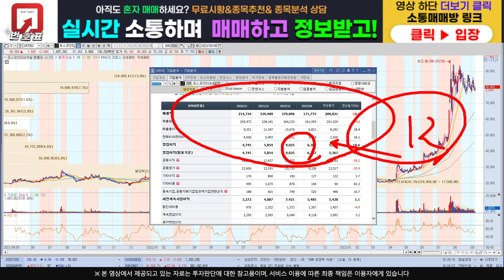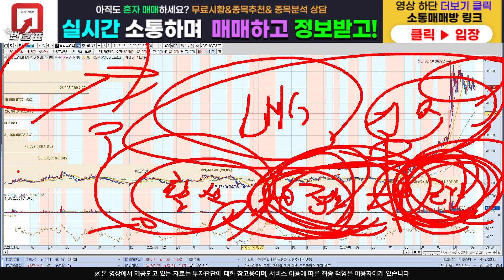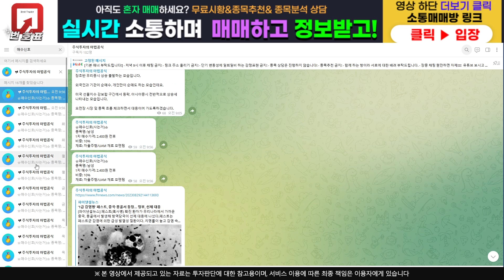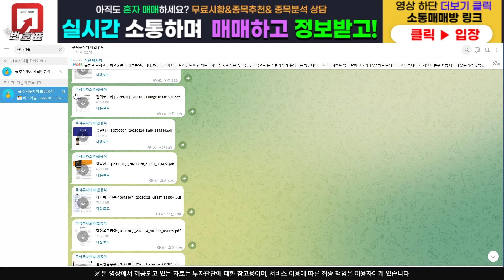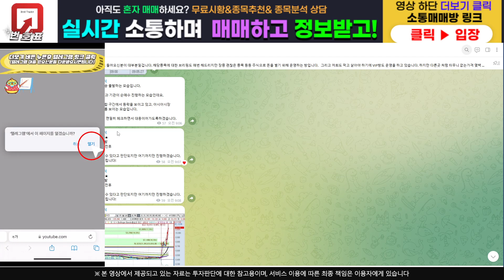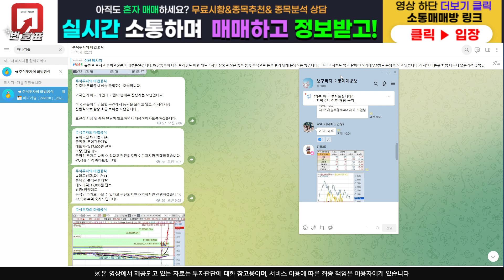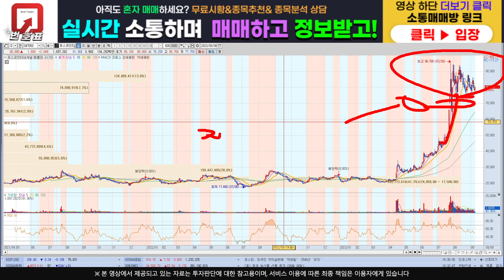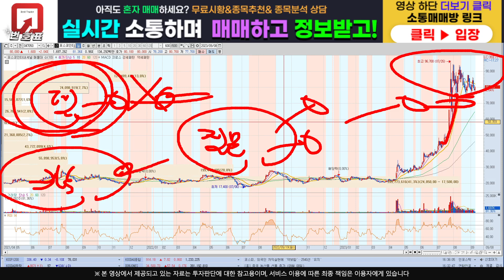[주식]포스코인터내셔널 - 거짓정보에 현혹당하지 마세요! 전부 정리 해드립니다 !!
주식정보 텔레그램 구독자 카카오톡 소통 매매방